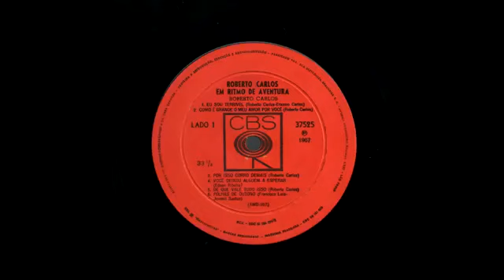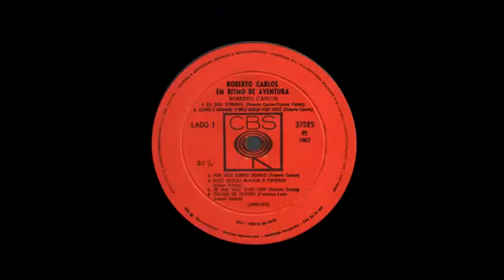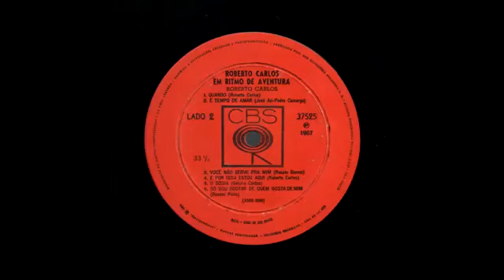Roberto Carlos em Ritmo de Aventura